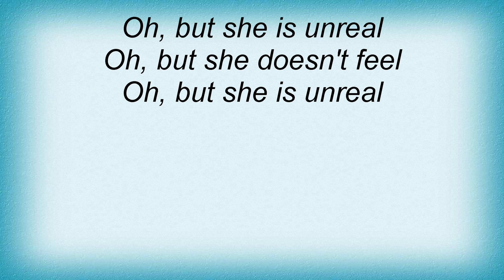Barclay James Harvest - The Iran Maiden Lyrics